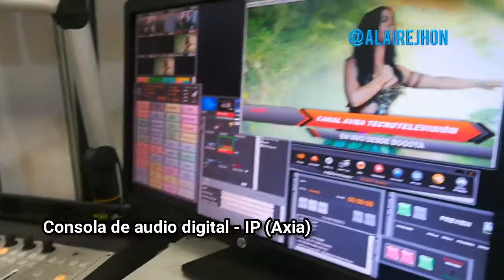Manejo CONSOLA AXIA y Software AVRA en Infocomm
Desde el stand de broadcastdepot hablando sobre el funcionamiento la Consola Axia, software Audicom de Solidyne y Avra - convierta su radio en canal de tv - infocomm2018 en Corferias (Bogotá) - vídeo completo

-Herramientas de trabajo importantes desde su computador o desktop
-El Software  AVRA cuenta con control de movimiento integrado de las cámaras web y diseñado para un paneo suave o preciso, inclinaciones y manjeo de escenas personalizadas al programa o estación radial.

Control por IP

Para el AVRA es compatible con cualquier cámara de 1080p o 720P, ej. cámara web logitech

-Cuando se abre el atenuador (fader) se activa la cámara automáticamente al canal asignado.